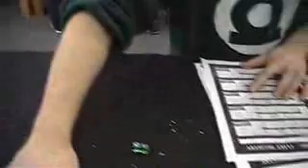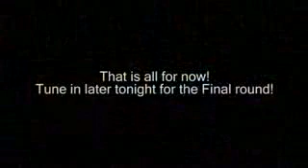Battle Fleet gothic Battle report Bottom of Turn 5 tau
Here is The Bottom of Turn 5!  The Tau have a big problem don't they? Most of their ships are gone while the eldar have taken few loses.  Will they be able to turn the tide?  Let us see.